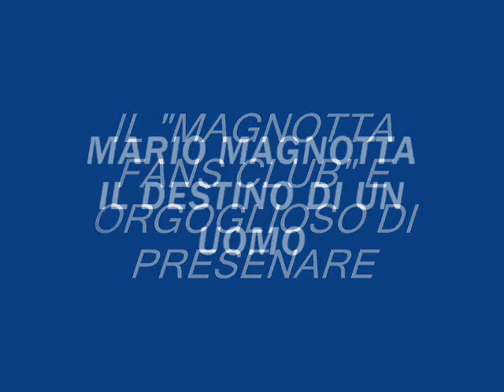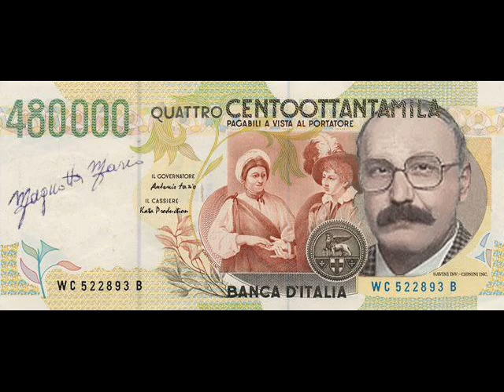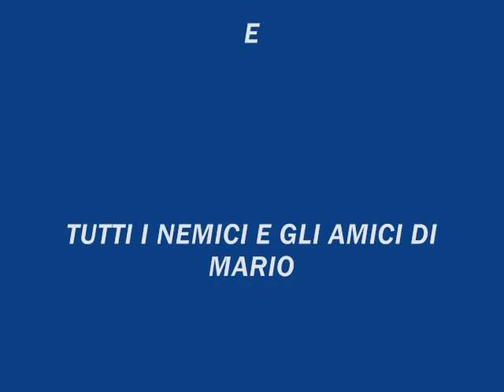Mario Magnotta - FAN CLUB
Video dedicato a Mario Magnotta: il personaggio del piu' grande scherzo telefonico della storia.